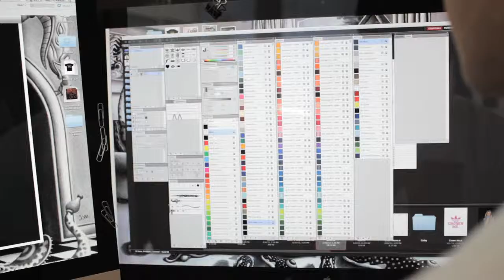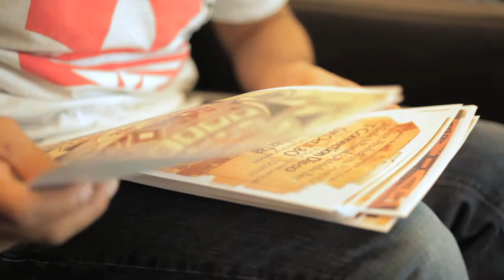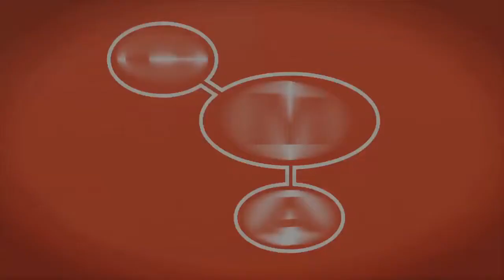OIP | Youth Program Videos | Washington State Production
The Washington State Opportunity Internship program team worked with Creative Media Alliance to develop a series of videos featuring the stories of at-risk students and how they, their families and communities were directly supported by the program.

CMA is one of the premiere marketing and advertising companies in Seattle, WA. Our overall marketing capabilities, combined with an in-house video agency, allow us creative and budgetary flexibility that truly separates us from other Seattle video production companies. Our full service advertising agency features media buying and planning, web design and development, SEO, PPC, social media marketing, and a renowned branding company to go along with our television production and online advertising.